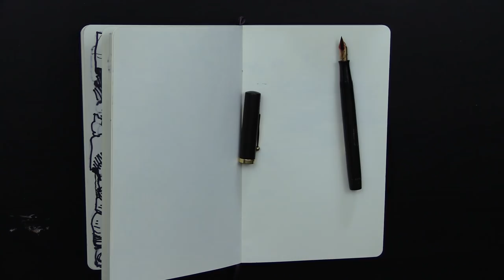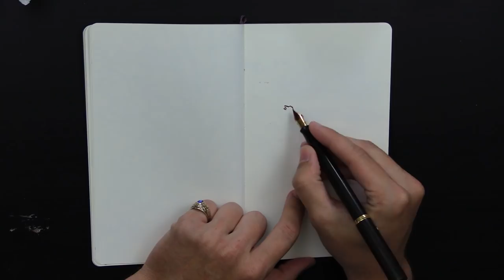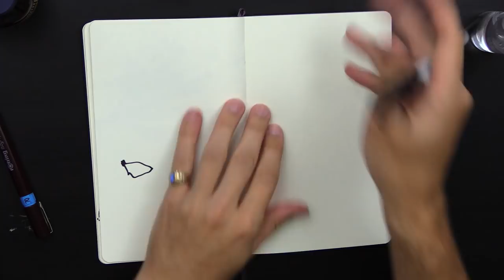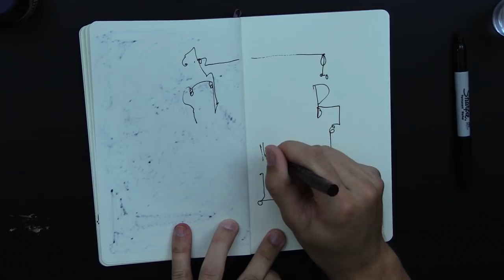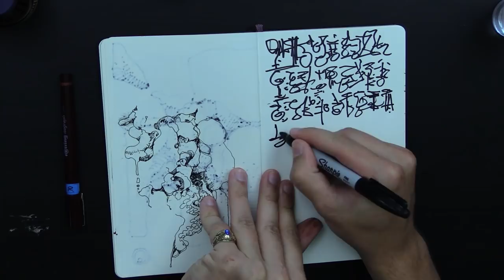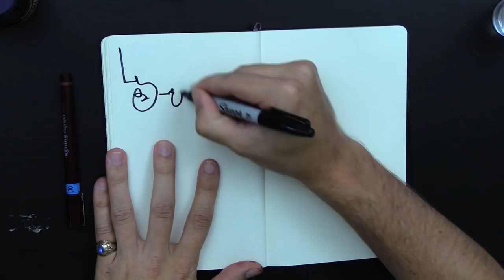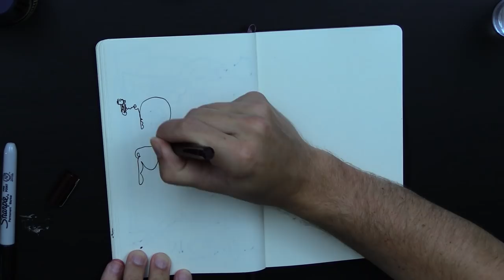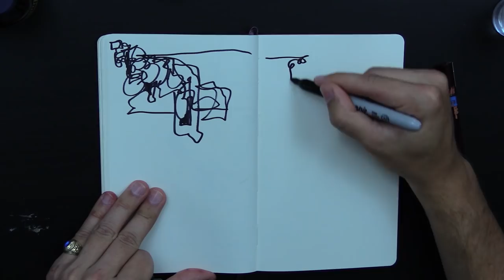Peter's Content-Free Podcast: Episode 16